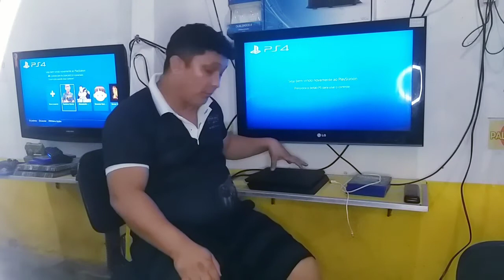Ps4 Liga e Desliga (Resolvido)